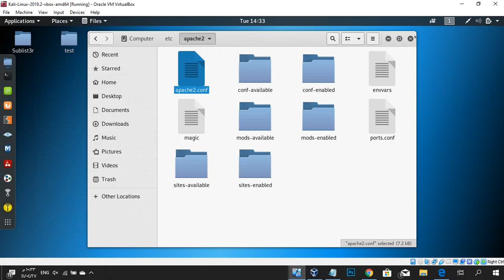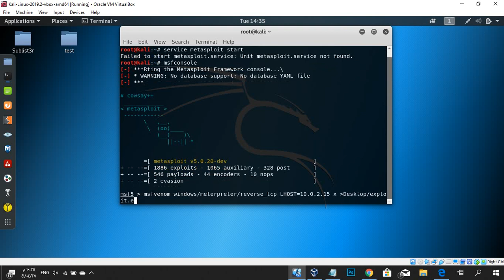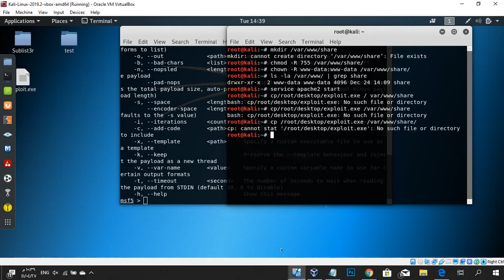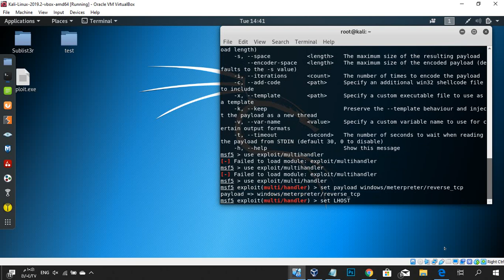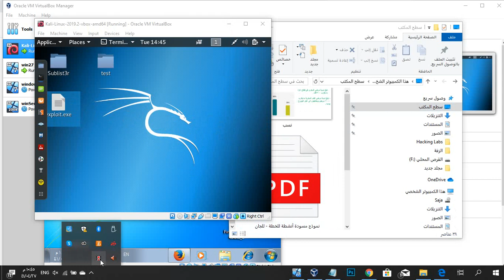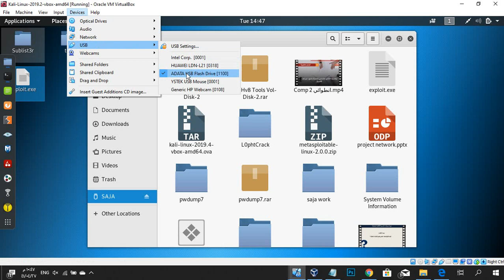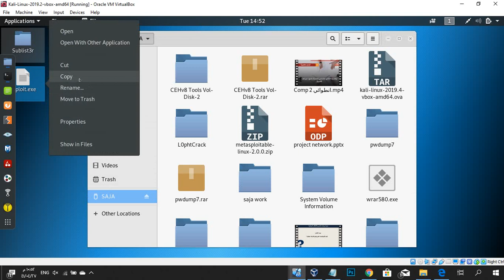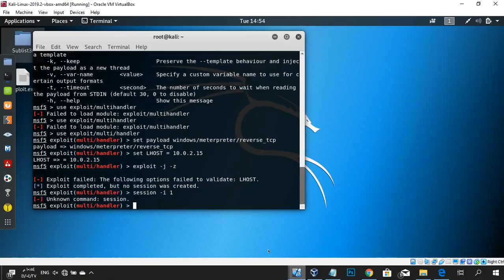esclating privilages by exploiting client side vulnerabilities/lab5